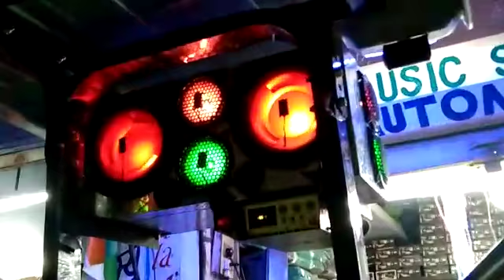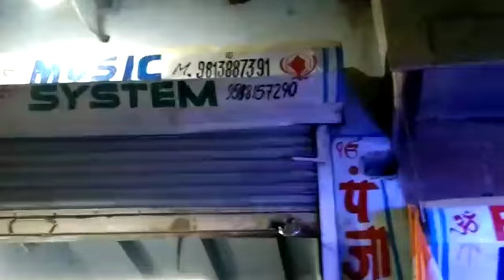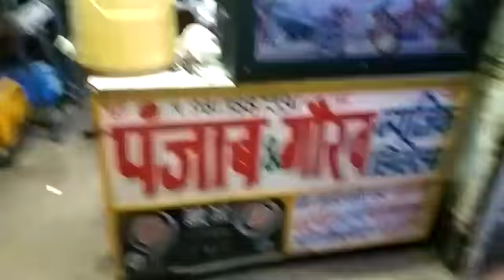Punjab music system Rasulpur Road market Palwal Haryan. m. 9813887391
Video from parmod Dager